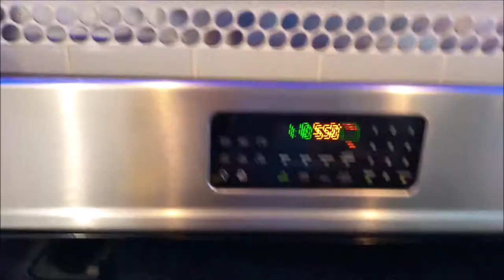CONFESSIONS OF AN OBESE WOMAN FED UP MEALS I DIDNT SHARE